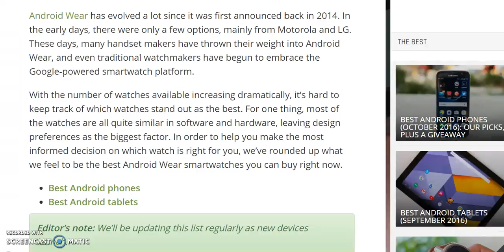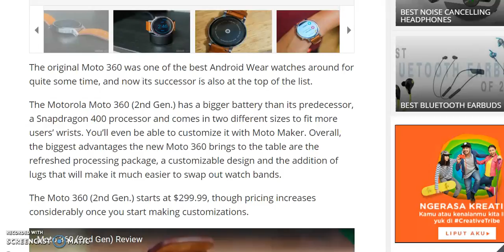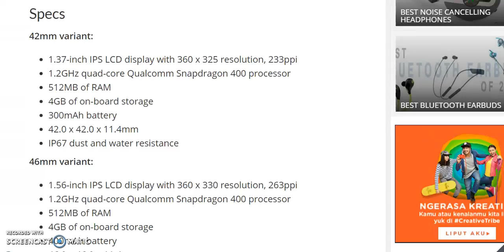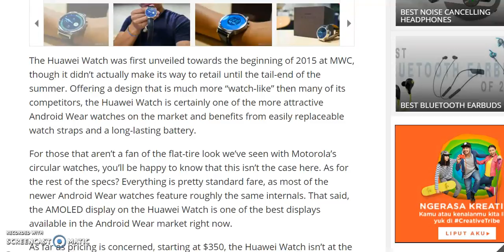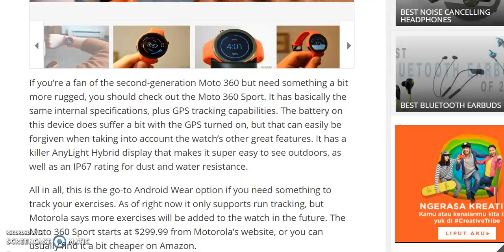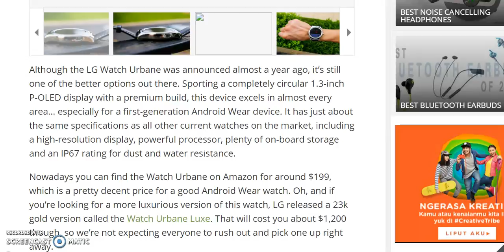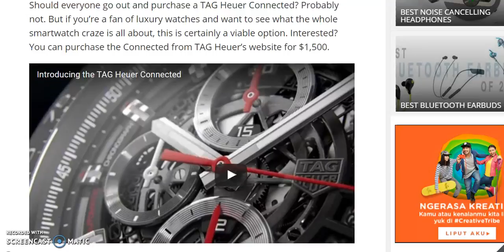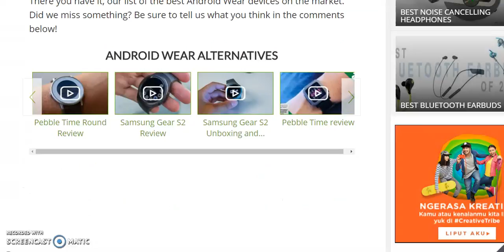BEST ANDROID WEAR WATCHES 2017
BEST ANDROID WEAR WATCHES 2017 Technology Can You Walk on Water? (Non-Newtonian Fluid Pool Non-Newtonian Fluid Pool non newtonian fluid pool Ultra Ever dry Spray-on clothing spray on clothes liquipel top nano technology superhydrophobic nano technology new technology cool technology technology cool science